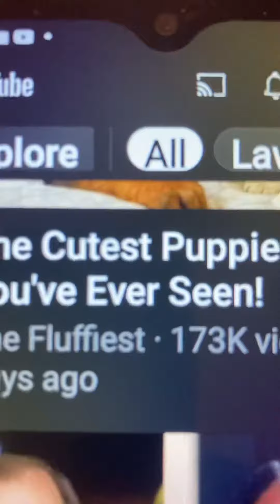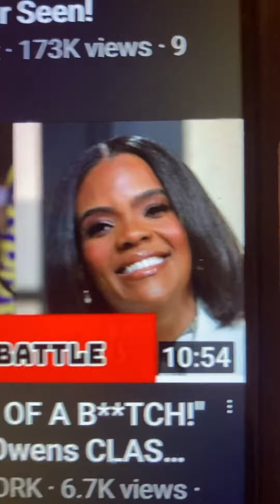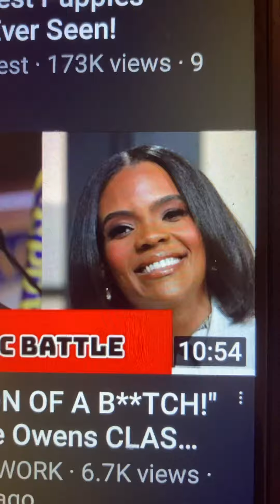candaceowens deparmentofjustice unitednations